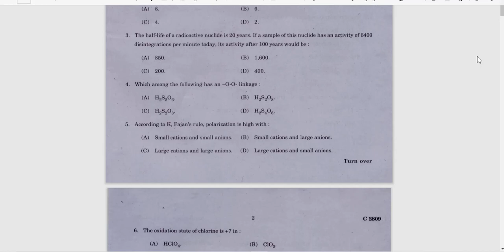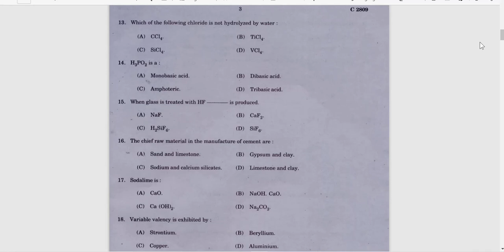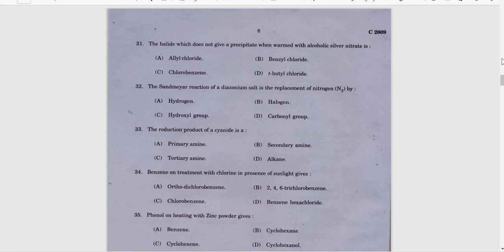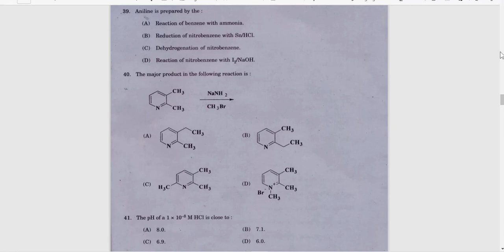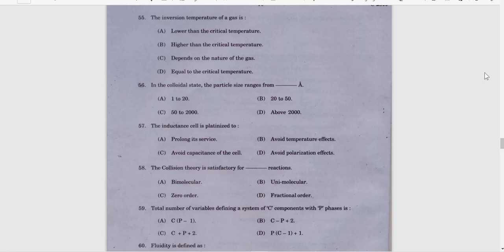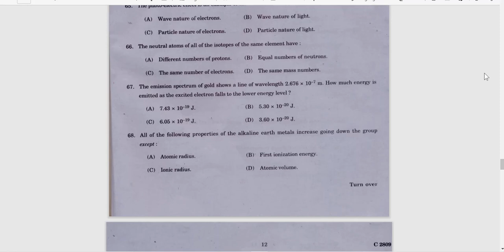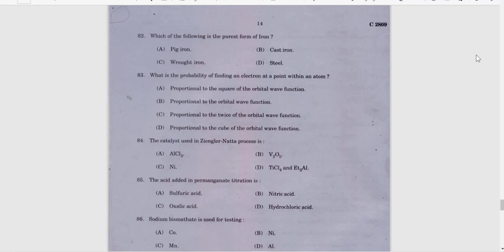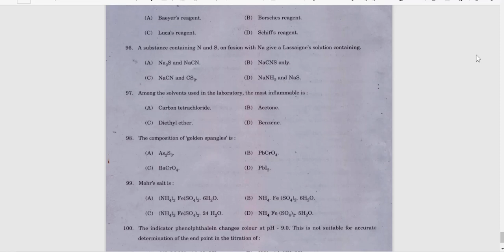Applied Chemistry || Calicut University